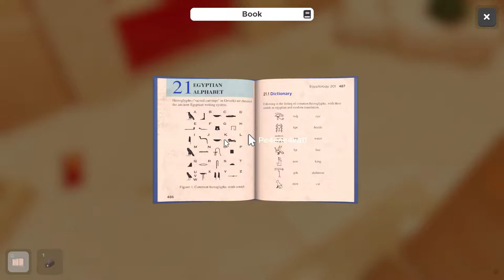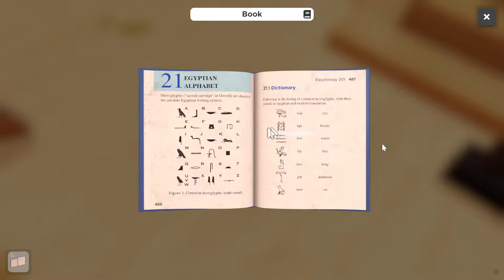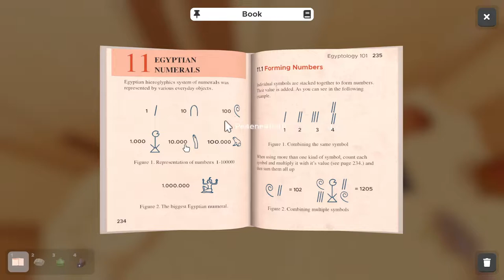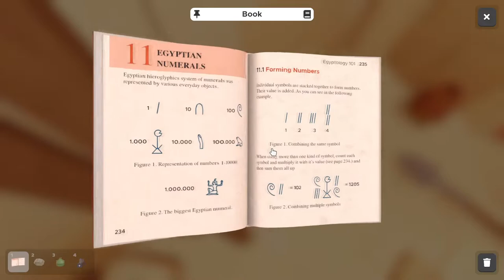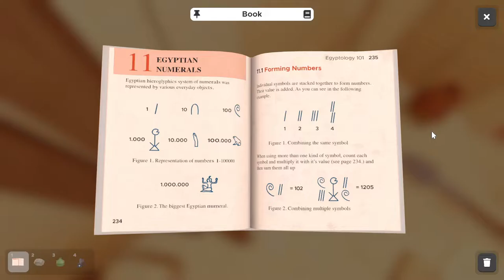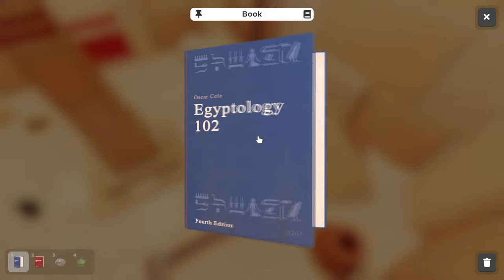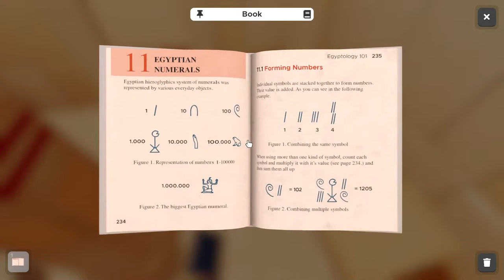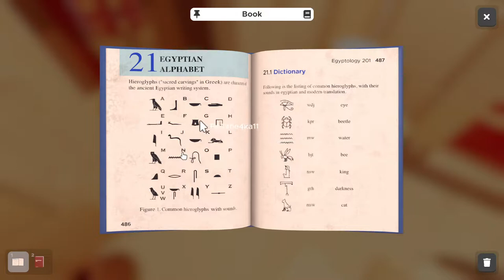ESCAPE SIMULATOR. А ТУТ ДУМАТЬ НАДО. ДВА ДИБИЛА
🖥 Железо:
🖥 - Материнка: MSI B450-A PRO
🖥- Процессор: AMD RYZEN 5 3600X
🖥- Кулер: ID-COOLING SE-213V3
🖥- Оперативка: HyperX Furry 2400 16gb
🖥- Видеокарта: ASUS ROG Strix GeForce RTX 2060
🖥- Микрофон: BM-800